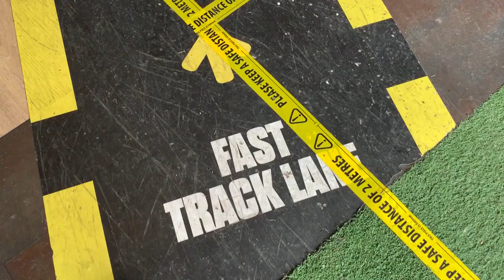BACK to the NETS!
BACK to the NETS! We explore the social distancing measures in place at @GoalsLeeds as the wider @goalssoccercentres gradually reopen.